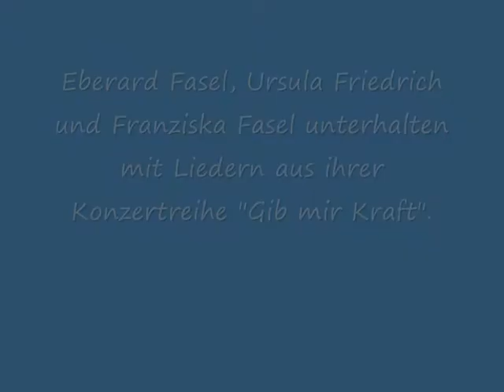Fasel Eberhard - Adventsfeier IG Niere Schweinfurt - Gib mir Kraft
Adventsfeier der IG-Niere e.V., am Sonntag, 12. Dezember 2010.
Eberard Fasel, Ursula Friedrich und Franziska Fasel unterhalten mit Liedern aus ihrer Konzertreihe "Gib mir Kraft", mit modernen, christlichen Songs aus verschiedenen Musicals.